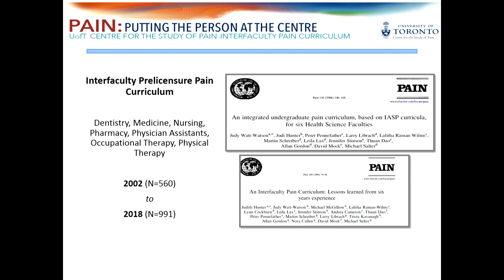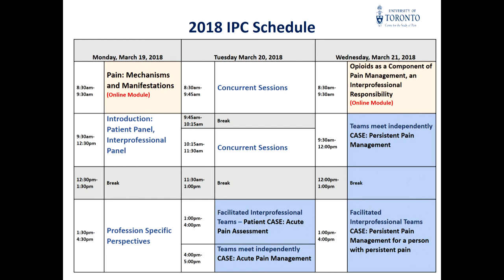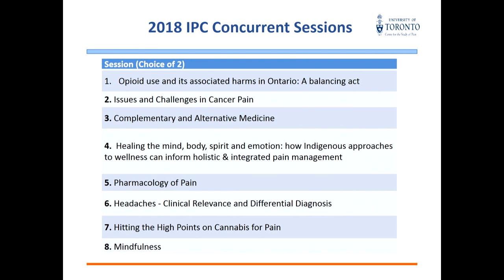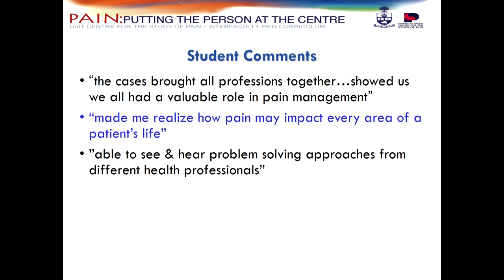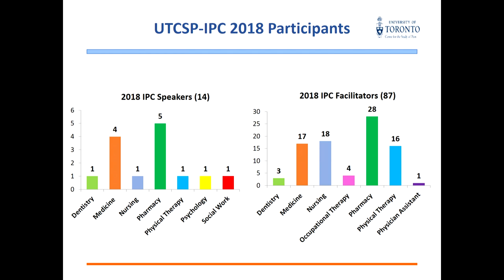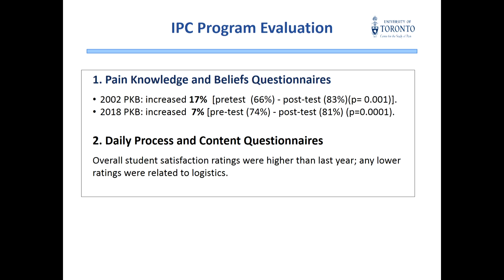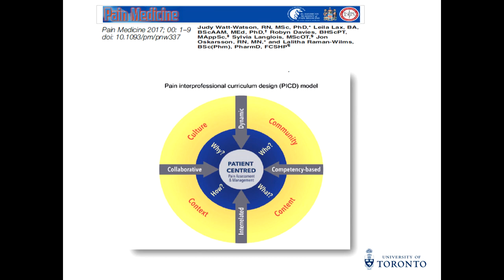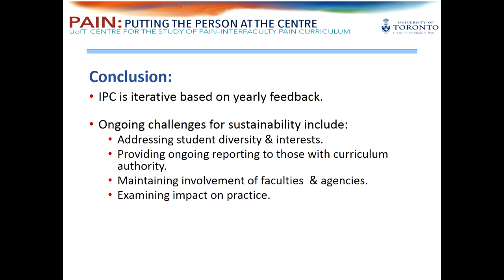12/05/2018 - Session 2: Watson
JUDY WATT-WATSON, University of Toronto